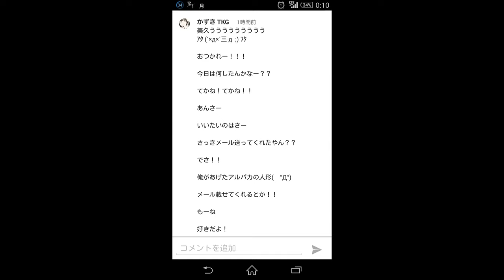【衝撃】田中美久が特定ヲタに大胆私信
説明
山形キーパー山岸ロスタイムの逆転ヘッド　ジュビロ悪夢の瞬間　２０１４プレーオフ　ジュビロ磐田ｖｓモンテディオ山形
後半ロスタイムにGKが神ヘッドで決勝ゴール！ J1昇格プレーオフ　ジュビロ磐田×モンテディオ山形　ゴールキーパー山岸範宏ゴール
1000円使ってふなっしーガチャをやりまSHOW！ガシャポン ふなっしースイング3 & もっとがんばれふなっしー レビュー！
ワイドナショー 2014年11月30日 北川景子とDAIGOが熱愛▽羽生結弦NHK杯出場▽中島美嘉と清水邦広が結婚▽紅白歌手発表▽「東京じゃ白人はヤリ放題」発言のナンパ男が謝罪▽黒人青年射殺など
GK山岸　範宏　ロスタイムにヘディングシュートで劇的逆転弾！！！　プレーオフ：モンテディオ山形ージュビロ磐田
TVアニメ『ジョジョの奇妙な冒険 スターダストクルセイダース』エジプト編ティザーPV
本田圭佑がPK獲得！メネズがゴール　ミランVSウディネーゼ　11月30日